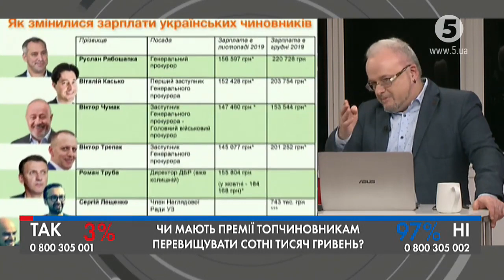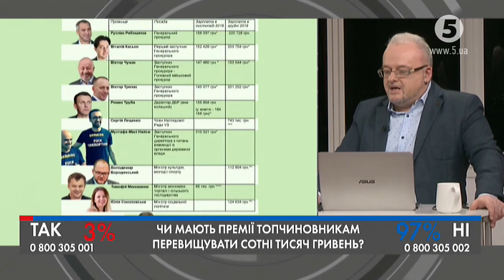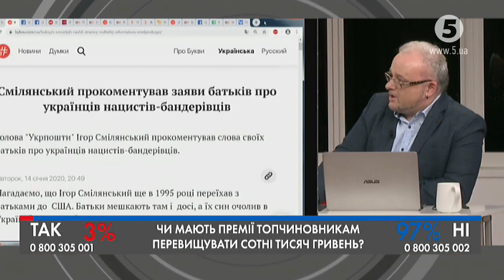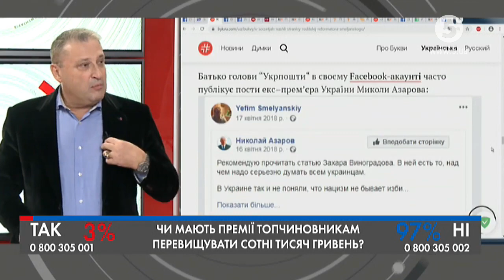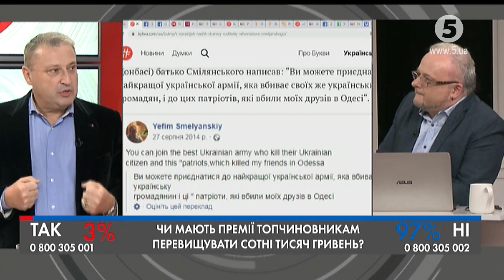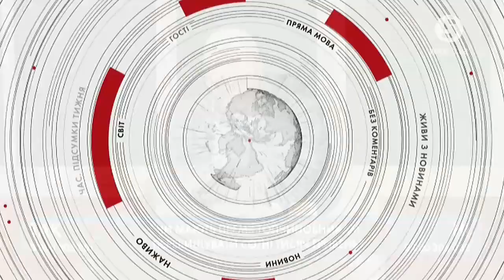Трамп и Путин с Зеленский, и Как Им Поделить Этот Мир? Гари Юрий Табах на 5 Канале Украина